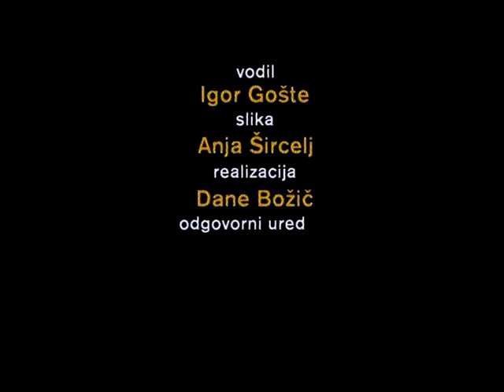Gost tedna, Vinko Žagar